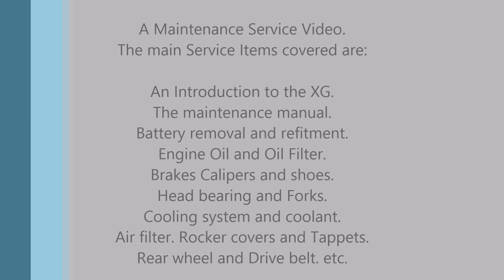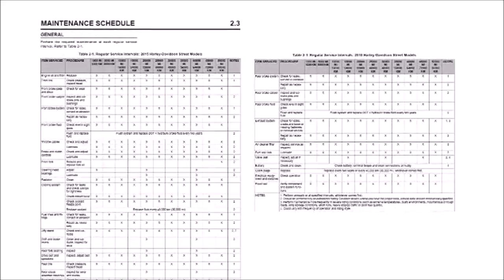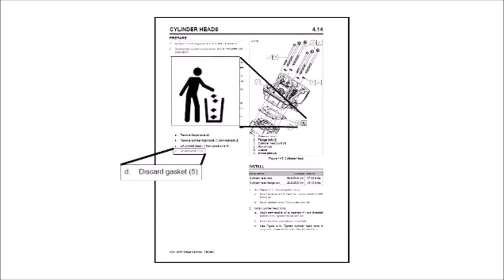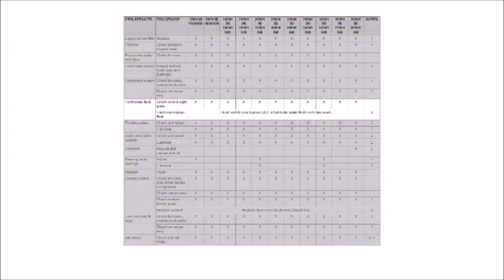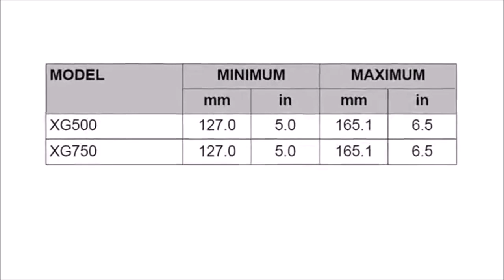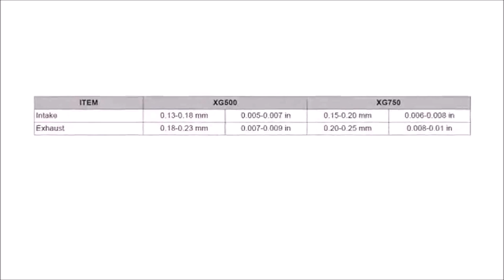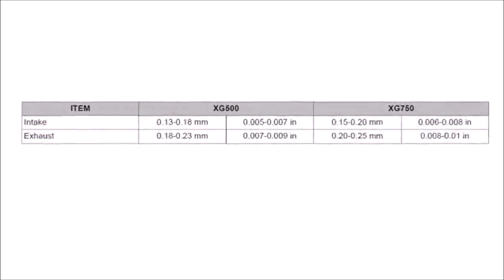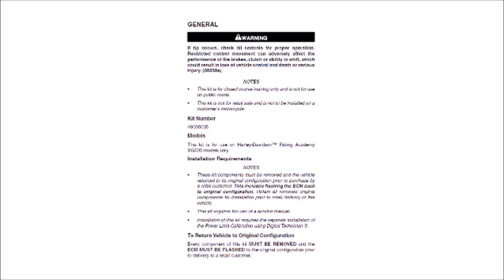H-D XG 750 Street #167 Service Maintenance 14+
Description: A Harley Davidson video regarding service and maintenance of an XG750 / XG500 Street.  Also please see my upload on , H D XG 750 Street #168 Engine Assembly

**IMPORTANT**

This is not a complete manual, please consult your local dealer for any repairs you will need on your bike.

A Maintenance Service Video. The main Service Items covered are:

An Introduction to the XG. The maintenance manual. Battery removal and refitment. Engine Oil and Oil Filter. Brakes, Calipers and shoes. Head bearings and Forks. Cooling system and coolant. Air filter. Rocker covers and Tappet adjustments. Rear wheel and Drive belt. etc.